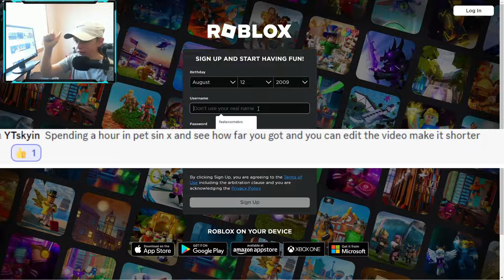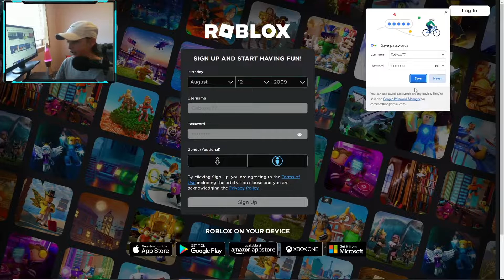PLAYING PET SIM X FOR 1 HOUR TO SEE WHAT HAPPENS!!.. (Roblox)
Roblox Group Where You Can Get Robux!